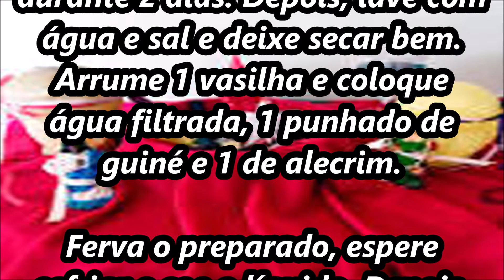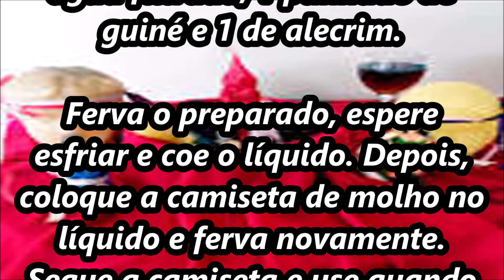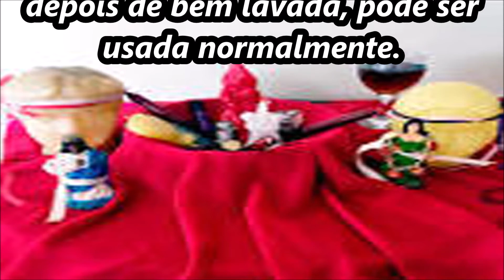Simpatia para ganhar a pessoa amada